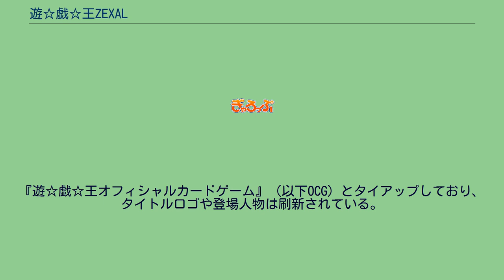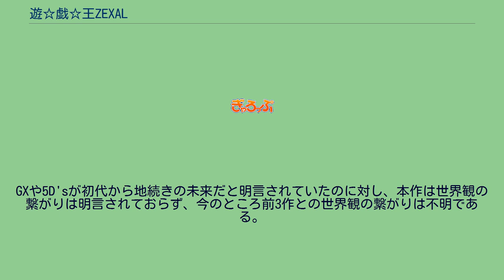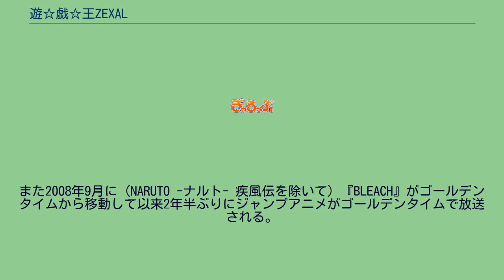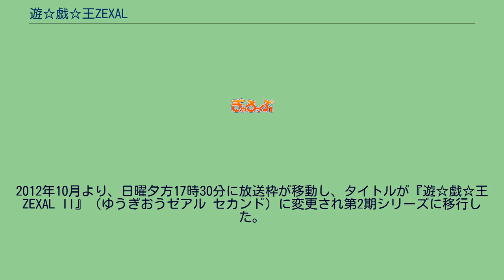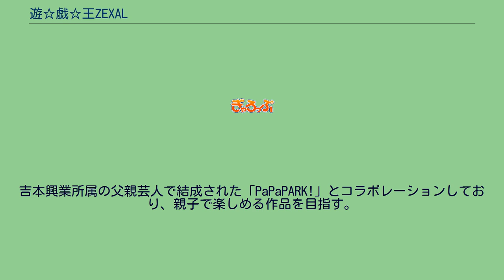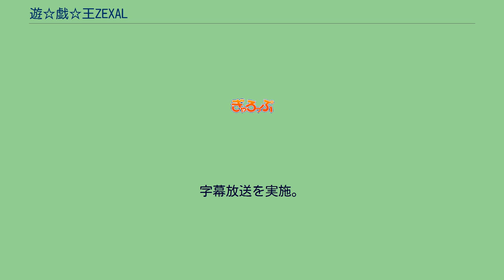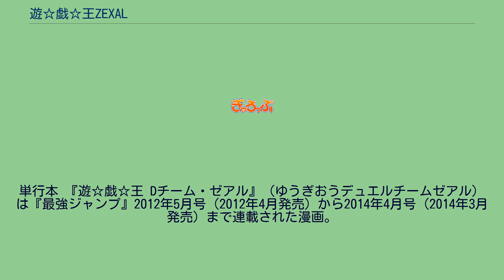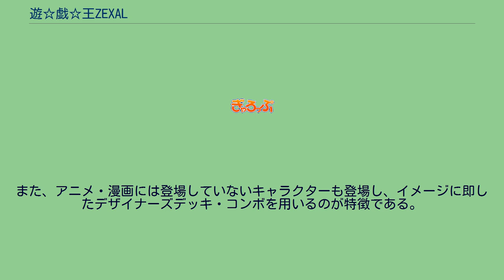遊☆戯☆王ZEXAL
2011年4月11日から2014年3月23日までテレビ東京系列（TXN）にて放送された。
2011年4月11日から2012年9月24日までは、『遊☆戯☆王ZEXAL』のタイトルで放送。
2012年10月7日から2014年3月23日までは『遊☆戯☆王ZEXAL II』（ゆうぎおうゼアル セカンド）へタイトルを変えて放送された。
2011年2月20日に横浜のワーナー・マイカル・シネマズみなとみらいで制作が発表され、『10thアニバーサリー 劇場版 遊☆戯☆王 〜超融合!時空を越えた絆〜』のアンコール上映で特典映像として第1話のダイジェスト映像が公開された。
2012年10月より、日曜夕方17時30分に放送枠が移動し、タイトルが『遊☆戯☆王ZEXAL II』（ゆうぎおうゼアル セカンド）に変更され第2期シリーズに移行した。